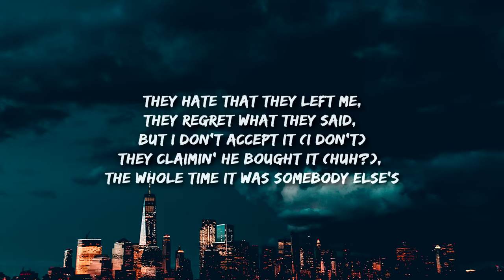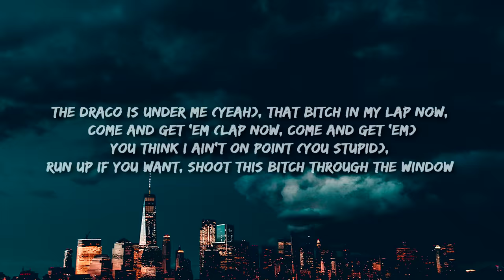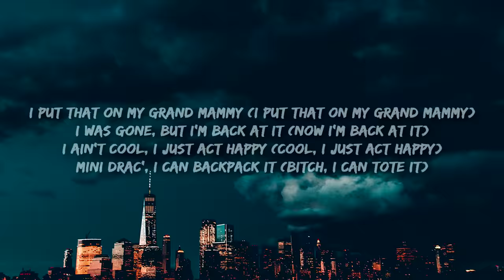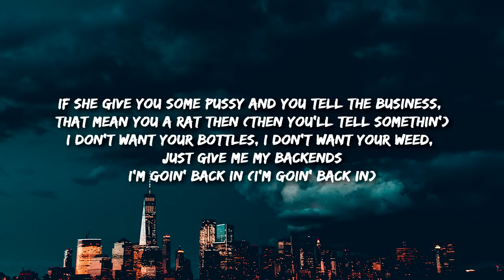Finesse2tymes - Back End (Lyrics) "it's cool when they do it it's a problem when i do it"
Finesse, two of 'em
(XO think he all that)
It's cool when they do it (It's cool, huh?), it's a problem when I do it, fuck 'em (Fuck 'em)
Birds of a feather (What?), they flock together, that make you a sucker (A sucker)
I don't fuck with nobody (None of 'em), if you ain't mob ties, then it's fuck you (Fuck you)
I don't want nothin' but some money (Some money), but if they get with this shit, I'ma flush 'em
I'm in South Carolina (What you doing?), I'm looking for Renny, she know I'm some pimpin' though (Yeah, she know that)
She gotta be thick as hell, big player, I can't do nothin' with no skinny ho (Oh, nah)
Bought a Glock 47, that bitch look like a D.E, I hit it with both hands (Two hands)
I sign my own check (I'm CEO), better stay in your lanе, your lil' bitty broke ass (You broke)
They hatе that they left me (They hate it), they regret what they said (They see), but I don't accept it (I don't)
They claimin' he bought it (Huh?), the whole time it was somebody else's (That's crazy)
Finesse bringing real back (The real), he be speaking his mind, that boy with the shit (He lit)
These rap niggas pitiful (I'm so sick of 'em), they be ready to kill you over a bitch
Hold up, I come around, niggas go put they ho up (Go put they ho up)
Quit asking questions, bitch, shut up and roll up (Roll up)
She eat the dick 'til she throw up (Ugh)
He tried to diss me to blow up (Boom)
I'm VVS to the floor up (Ooh)
Pinkie ring look like a doughnut
I do this shit for them niggas who solid and free all them real ones who jailin' in Beaumont
Damn, they can't do nothin' with 'em
Beefin' with who? It ain't nothin' with 'em (None)
I'm hearin' the slick shit (Slick shit), tote nothin' but big shit, you can get slumped with 'em (Slumped with 'em)
The Draco is under me (Yeah), that bitch in my lap now, come and get 'em (Lap now, come and get 'em)
You think I ain't on point (You stupid), run up if you want, shoot this bitch through the window (Bah, bah, bah)
They like, "Ooh, he violent" (Shh), they ain't dropping nothin', ooh, they silent (Shh)
They making up rumors, don't nobody believe 'em, that shit don't surprise me (It don't)
My side bitch main homie (On God), she play her position, ain't doing no snitchin' (Shh)
Remember I was broke (Remember), now they be like, "Hell nah, look at Ricky" (Lil' Deebo)
Don't act like you know a nigga
All them years I did, you ain't wrote a nigga
Don't be speakin' on me if you owe a nigga
I'll catch him in traffic and ho the nigga (Ho the nigga)
I put that on my grand mammy (I put that on my grand mammy)
I was gone, but I'm back at it (Now I'm back at it)
I ain't cool, I just act happy (Cool, I just act happy)
Mini Drac', I can backpack it (Bitch, I can tote it)
Say they got a bounty on who? (On who?) They say they got prices on who head? (On who head?)
Thirty-two shots in this Glock 17, and bitch, it'll be thirty two dead, on me
I hit that bitch with my foot in her neck (Foot in her neck)
Sleepin' on me, now a crook in your neck (Crook in your neck)
Thirty K for a twenty minute set
Put some baguettes in the Cartier specs, I'm back in (I'm back)
They ain't fuck with me back then (They was sleeping)
Now they hollerin' 'bout, "Tap in" (Hollerin' 'bout, "Tap in")
I pulled up with a MAC-10 (Pulled up with a— rrrt)
If she give you some pussy and you tell the business, that mean you a rat then (Then you'll tell somethin')
I don't want your bottles, I don't want your weed, just give me my backends
I'm goin' back in (I'm goin' back in)